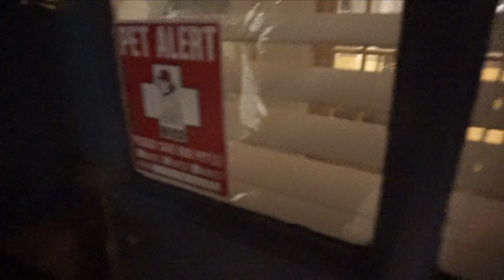VLOGTOBER | Pumpkin Picking 2016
Hey Everyone! I'll be vlogging daily for the month of October and here's the first one -  in the comments below leave me topics or fun adventure ideas for the month of October !